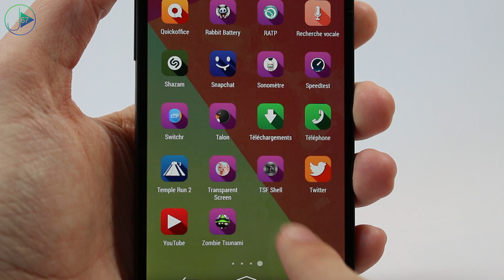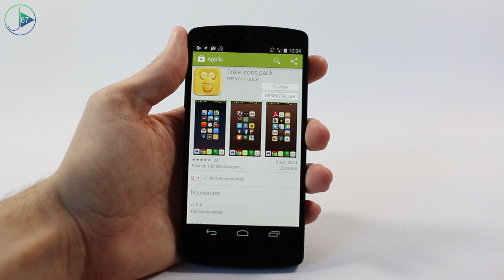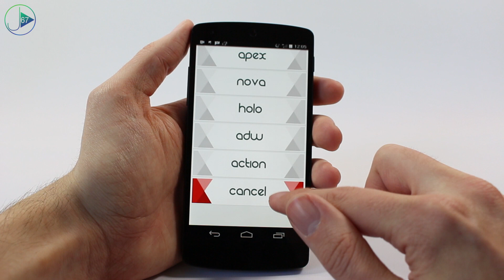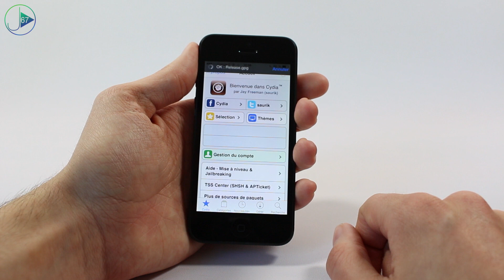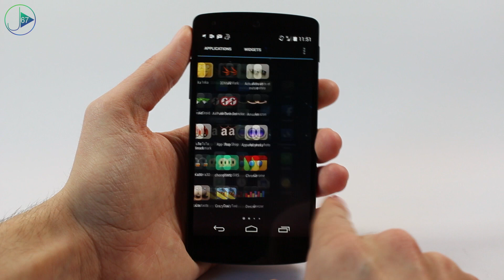Deux magnifiques thèmes à installer sur Android et iOS : 1nka et 0xygen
Deux beaux thèmes pour votre appareil Android ou iOS!

● INFORMATION ●

1nka et 0xygen sont en réalités deux packs d'icônes qui vous permettent de modifier les icônes des applications de vos appareils. Ils ont été créé par le graphiste Frenchitouch.

Prix | 1,19€

► iOS :
Nom | 1nka et/ou 0xygen
Source | Modmyi
Prix | 2,99$ (iPhone et iTouch) 1,49$ (iPad)

● ME SUIVRE ●